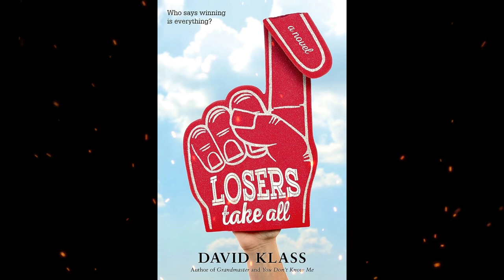Plot summary, “Losers Take All” by David Klass in 5 Minutes - Book Review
"Losers Take All" is a young adult novel written by David Klass, published in 2015. David Klass is an author known for his work in the young adult genre, often exploring themes of friendship, identity, and self-discovery.
The story follows a group of friends at a high school called Harmony School of the Arts. When their school's new principal bans all competitive sports and focuses solely on artistic endeavors, the students rebel against the decision. The group forms an alternative sports team called the "Losers," intending to participate in the least popular sports and events as a form of protest. Their goal is to prove that competition and sports are an integral part of the school experience.
Throughout the novel, the characters navigate the challenges of forming a new sports team, standing up for their beliefs, and forging connections with one another. As they engage in unconventional sports and events, they learn about teamwork, friendship, and the importance of standing up for what they believe in.
"Losers Take All" is known for its humor, relatable characters, and exploration of themes such as individuality, the value of non-traditional talents, and the pressures young people face to conform to societal expectations. The novel provides a lighthearted yet thoughtful look at the pressures of high school, the power of collective action, and the importance of finding one's own voice.
David Klass' writing style often combines humor and insight, making his books accessible to young readers while also addressing deeper themes. "Losers Take All" is praised for its entertaining and engaging narrative that encourages readers to think about the broader implications of rules, expectations, and the pursuit of passions.